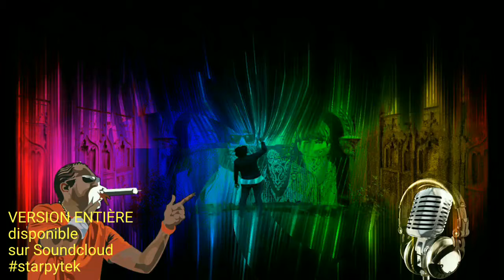Raggatek remix 2017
Raggatek remix